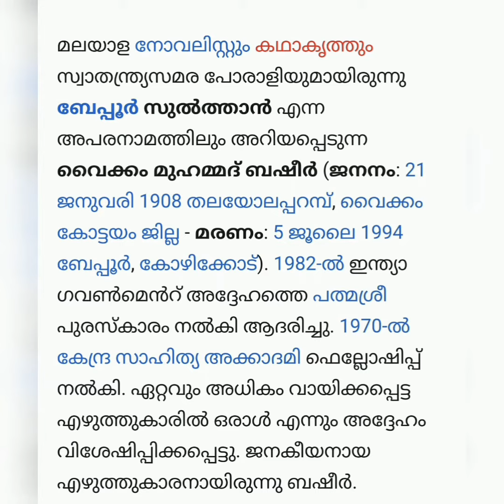ബഷീർ ദിനം ജൂലൈ 5 2021 PVJBLP School, Kulappully.